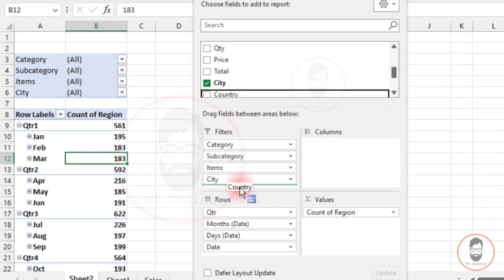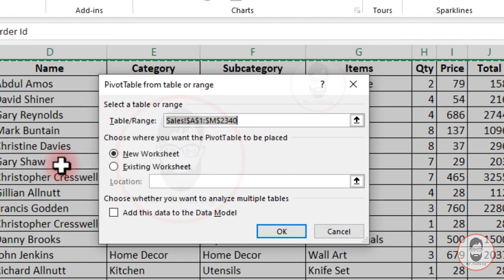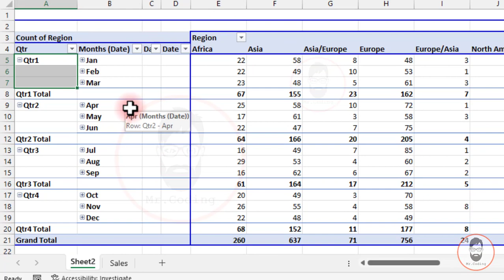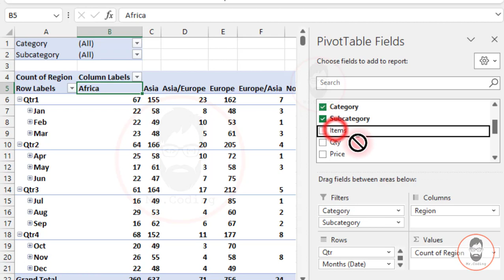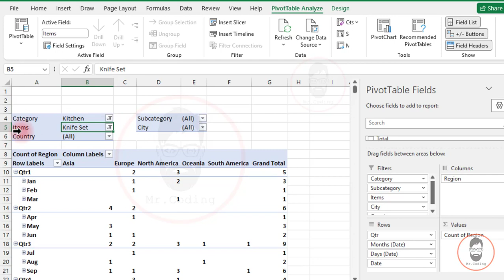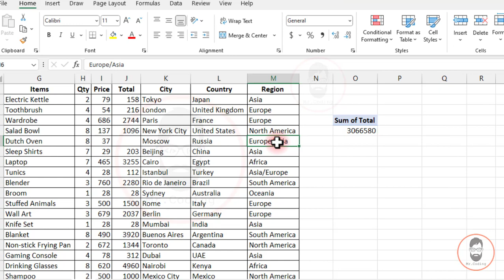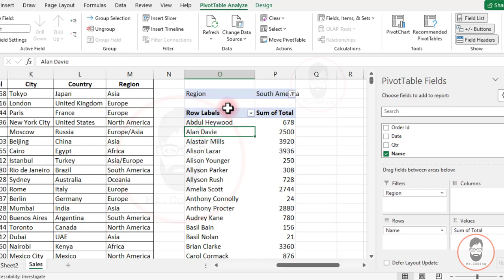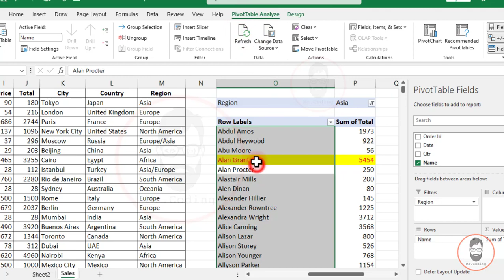MS-EXCEL-53-Pivot Table Options | Layout and Format Tab | How to Merge Cell in PivotTable | In Hindi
Pivot Table Options | Layout and Format Tab | How to Merge Cell in PivotTable | In Hindi

MS-EXCEL-53-PivotTable ऑप्शन मे Layout and Format Tab | Pivot Table मे सेल को मर्ज केसे करे

Hi,
Welcome to Mr. Coding Channel to learn something new.

In this part, we will learn the Layout & Format Tab of PivotTable Options.
⌚ Timestamps | Time-Line | Chapters
05:03 - How to merge and center cells in PivotTable, Merge and center cells with labels
07:16 - When in compact form indent row labels
08:06 - How arrenge filter side by side in PivotTable? Display fields in report filter area, Report filter fields per column
11:15 - Show blank or custom message for error in PivotTable, For error values show
13:23 - Show custom message for blank cell in PivotTable , For empty cells show
14:25 - Autofit column widths on update
16:13 - Preserve cell formatting on update

MS Excel Part 053 - Visit to download Sample content with Exercise
प्रेक्टिस करने के लिए एक्सरसाईझ - डाउनलोड करे